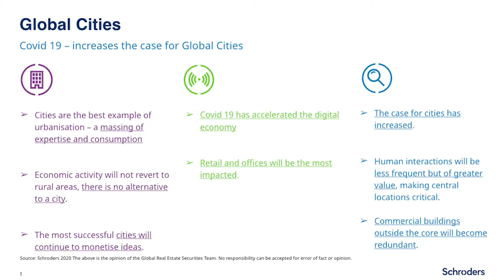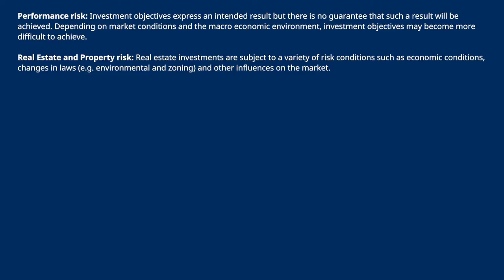Schroders - Global Cities June Update - BLACK ONYX